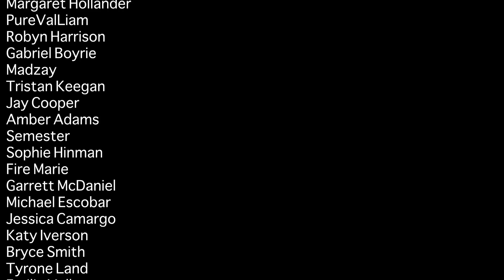Friendly Dark - a song by Ollie MN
a song about memory and nostalgia and all that fun stuff.

happy new year my friends. it's not too late to say that, is it?

lyrics:

there's an image in my mind
might be memory or dream
we are bathed in golden light
we are lit like a movie scene

when i think of all our days
i wish that they would all come clear
if i could travel through the haze
if i could conjure you up right here

can we ever get back
will we ever get back
to then?

tell me that we'll go back
you and i will go back
and do it all again

i go looking in the silence
searching in the space between the trees
there are days when i find us
lingering in the sunshine through the leaves

when the friendly dark
opens up inside of me
i will not give in
i've got people to see

to then?

again